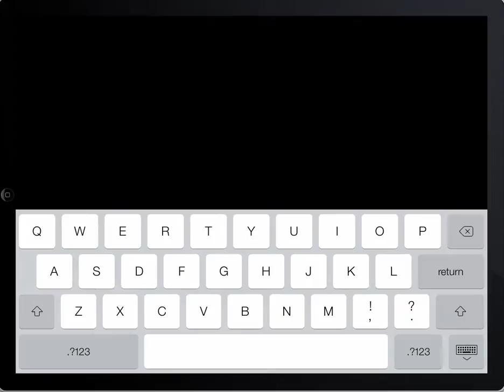Red Elephant v0.1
Pizzas, Elephants and Typing. It just happened. Elephant pending.